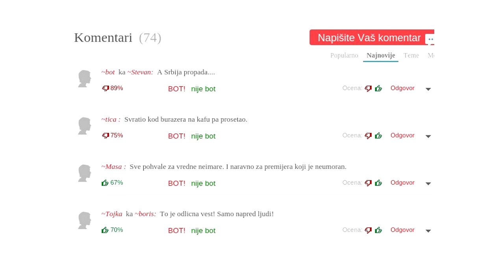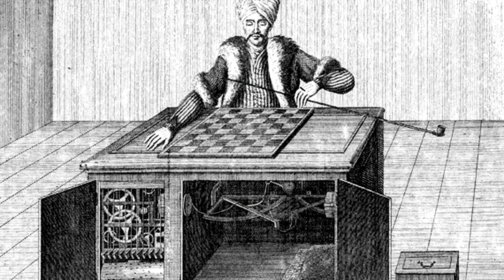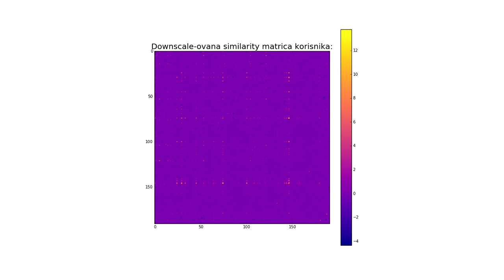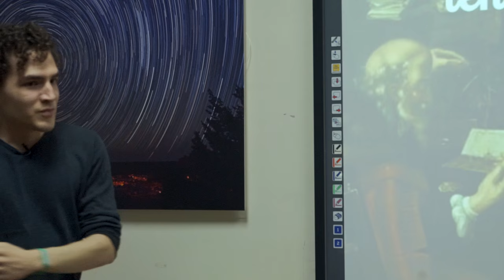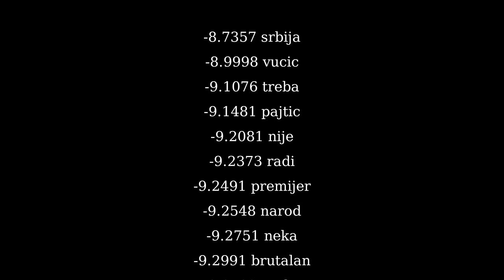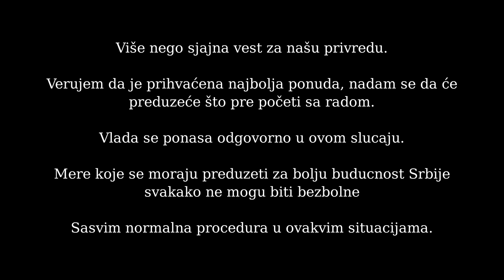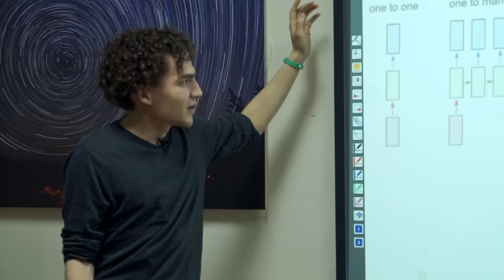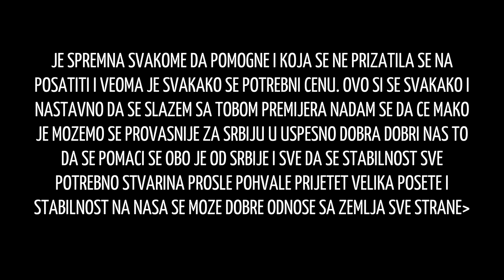Ljubav za sendviče | Mihailo Isakov | TEDxNoviSadSalon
Često se na internetu susrećemo sa plaćenim komentarima na vesti, koji ne samo da vređaju našu inteligenciju, nego stvaraju lažno javno mnjenje. Da li računar može da se isprogramira da prepozna takve komentare i jednog dana ne dozvoli njihovo objavljivanje na medijskim sajtovima? Mihailo kaže da može, i objašnjava kako.

Mihailo Isakov je master student i asistent na Fakultetu tehničkih nauka u Novom Sadu. Polje njegovog naučnog istraživanja je mašinsko učenje i duboke neuralne mreže. Interesuje ga preduzetništvo, veštačka inteligencija i edukacija.